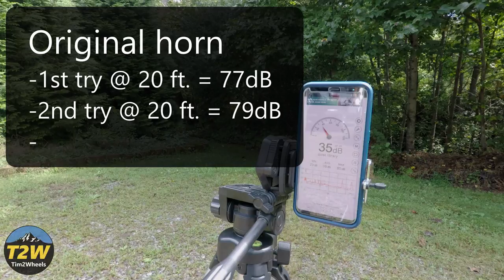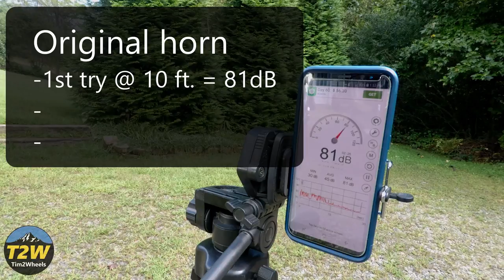Car Horn Upgrade on BMW GS Adventure. Is it worth it?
T2W Amazon Store

In this episode, I will show you how I upgraded my stock horn on a BMW R1200 GS Adventure to the OEM “Low Pitch” Car Horn. Then I will compare the performance of the two. Is it worth it?

Product Links:
BMW OEM Low Pitch Horn – Part# 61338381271
I don’t have a preferred source for this. Check wherever you buy your BMW parts.
Third Party (Vemo) copy of BMW horn
Hex ezCAN